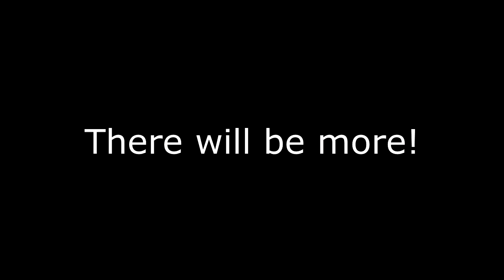Grand Theft Auto V Online | Epic Moments - Adversary mode and more!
Me and my friends finally got something going with GTAV!